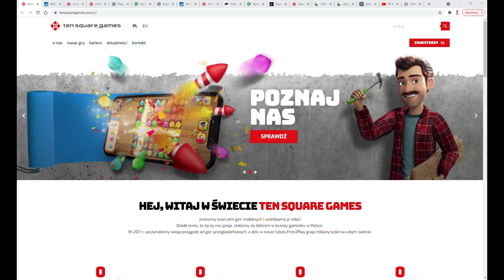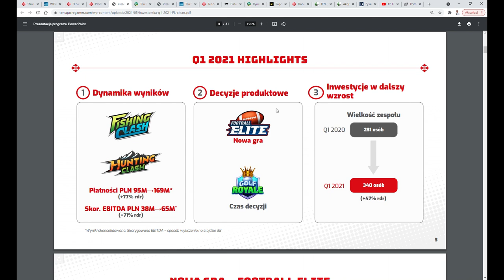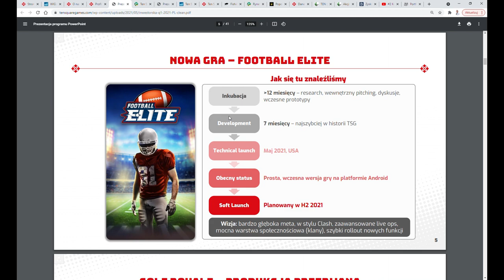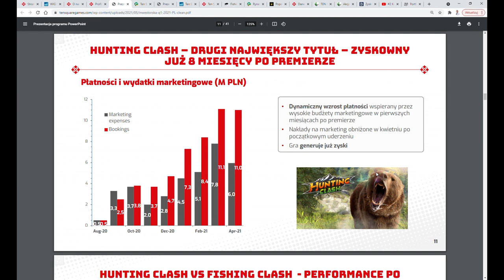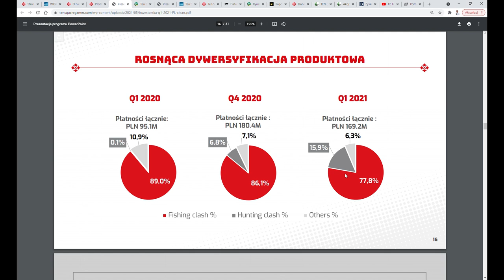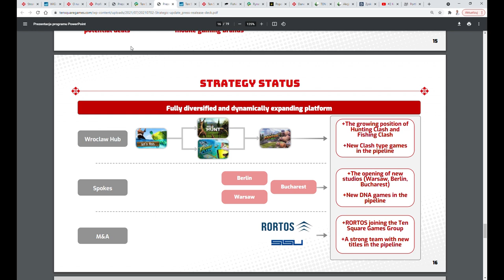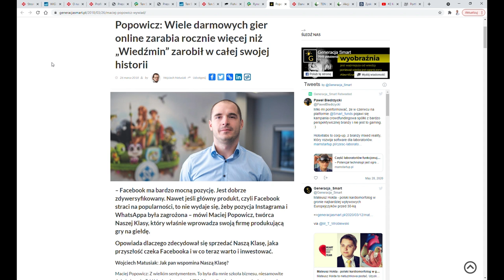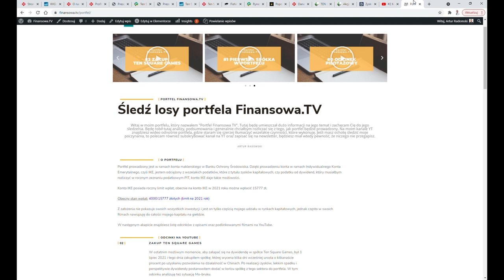Ten Square Games (TEN) - analiza fundamentalna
Analiza fundamentalna spółki TEN SQUARE GAMES notowanej na GPW. Spółka dywidendowa.

Pandemia znacznie popchnęła spółki technologiczne do przodu, beneficjentem jest napewno branża gameingowa. Osobiście nie posiadałem ekspozycji na ten sektor i dzisiaj analizuję spółkę, którą ostatnio kupiłem do portfela finansowa.TV. Poniżej możesz obejrzeć ten film. Pod nim znajdziesz wszelakie materiały, które wykorzystałem w analizie, a sam film z analizą znajdziesz u dołu strony.

Malecon by Soyb & Amine Maxwell